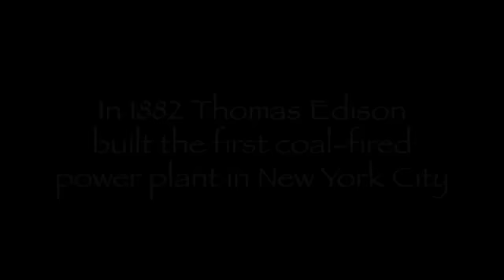Edison On Solar Power (Solar Power / Wind Power / Climate Change / Global Warming)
A :60 spec spot advocating the use of solar power created by T.H. "Stone" Lyons.